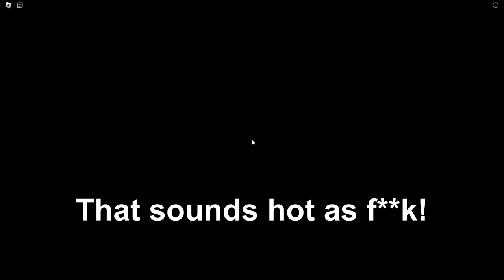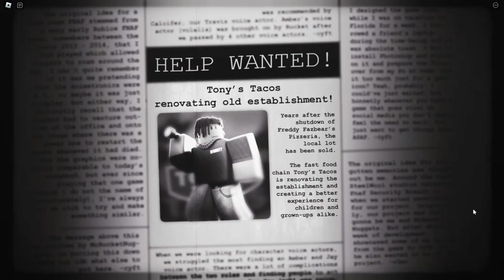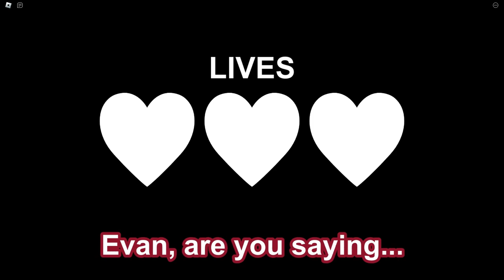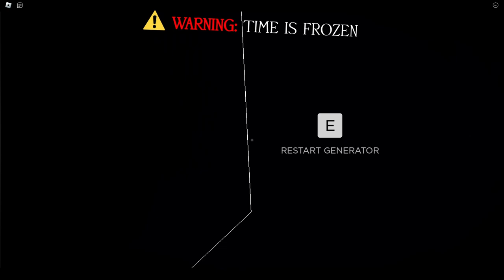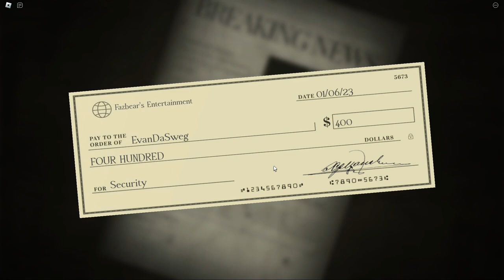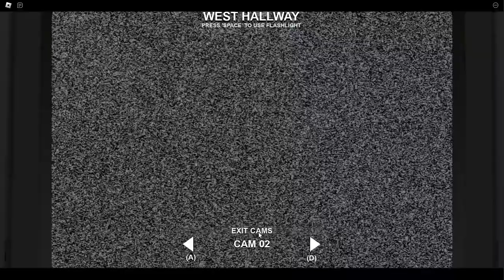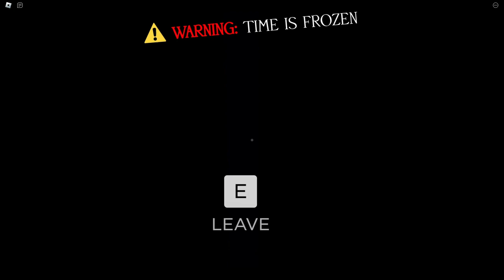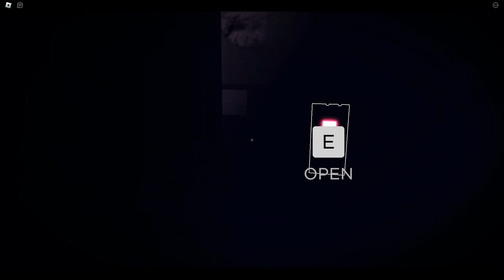Roblox Forgotten Memories is TERRIFYING